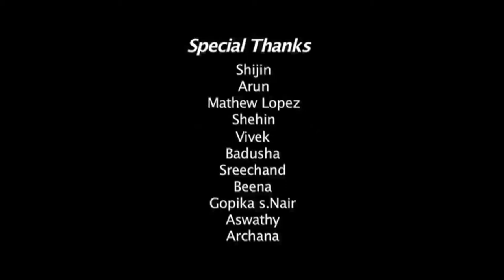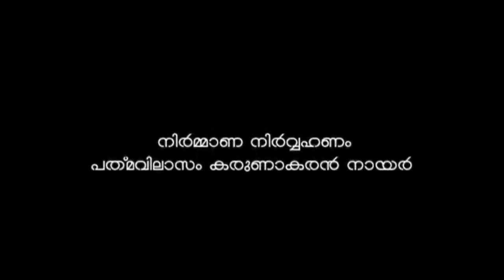SAFETY PIN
SHORT FILM